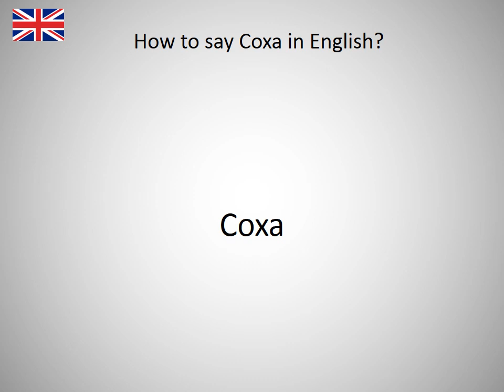How to say Coxa in English?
How to say Coxa in English? Learn the pronounciation Coxa! How to Pronounce Coxa. Expand your vocabulary, learn English words. Practice English online. Use this free pronunciation guide to practice words at a time. Learn English for free. Thank you for viewing, please like or subscribe! hoe om te sê, si të thuash, እንዴት እንደሚናገር, wie sagt man, comment dire, come dire, como dizer, как сказать, nasıl denir, cómo decir, 怎么说, πώς να το πω, hoe zeg je.